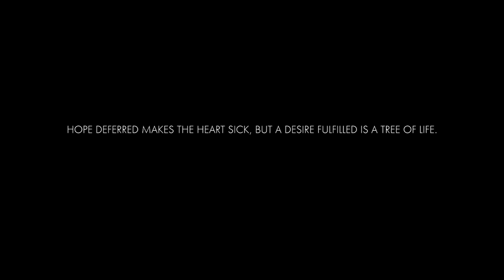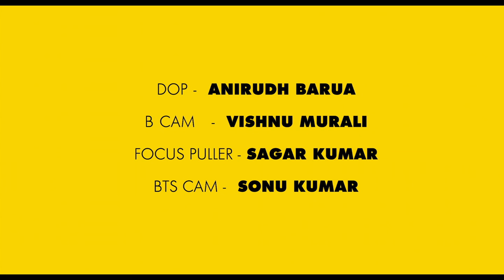Thank You For SHARING I Just LET IT OUT I A Short Film On Mental Health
This dark topical narrates the story of Jude, who's been
suffering from psychosis, a mental health illness & has an aberrational relation with
the voice in his head. The story unfolds through his journey
from being despondent to aspirational & so does unfold the
layers of the condition he suffers, the unconventional
conversations between the two always end up in enduring
agony & outburst which is not well received by the people
around him. The film showcases signs of mental illness which one should take care of & try speaking to someone about it.

Written & Directed By: Dynal Ferns
Co-Producer: Sanjeev Singh
Cinematographer: Aniruddha Barua
Music Composer: Krunal Shah
Executive Producer: Rahul Chavan
Line Producer: Abhishek Patil
Production Manager: Mohsin Khan
Art Director: Adil
Editor: Rohit Prasad
DI: Jay Darji'
Sound Design & Mix: Rahul Prabhakaran
Cast: Rishi Hapawat, Manasi Rachh, Rajiv Singh, Udit Arora, Deepika Khanna